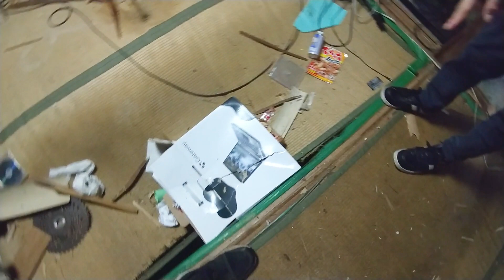山奥の家に久々に帰ると、畳から竹が一本突き破って伸びていた！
山奥の家に久々に帰ってきたら、なんと
畳から竹が一本だけ突き破ってました。
下は固いはずなのに、なぜ？